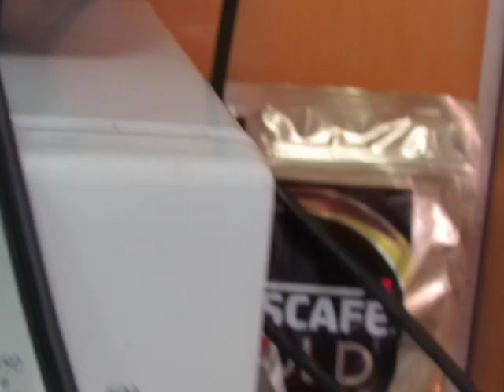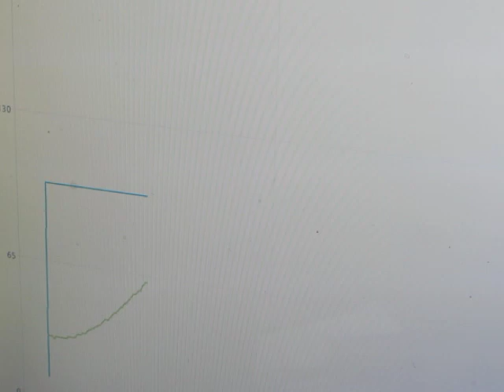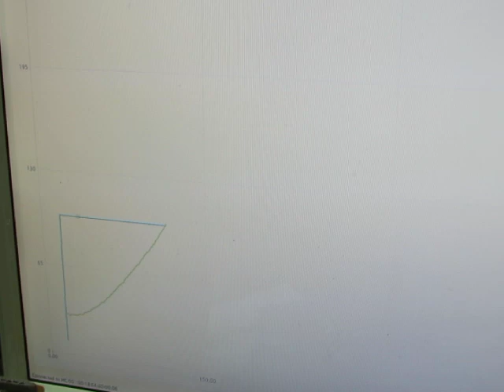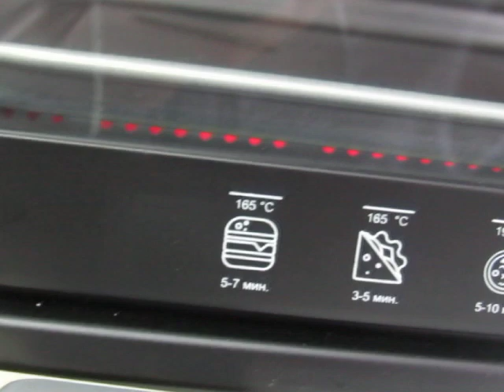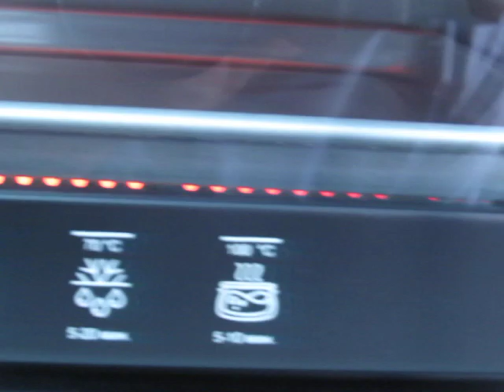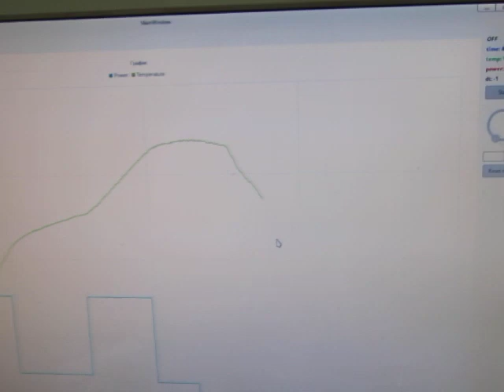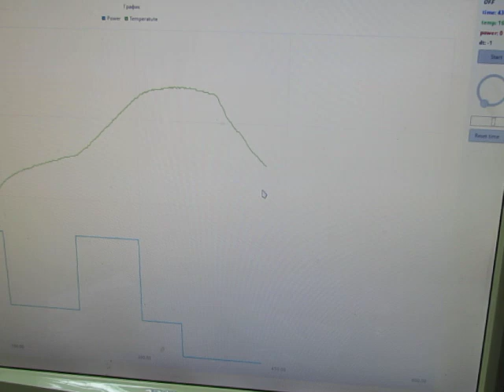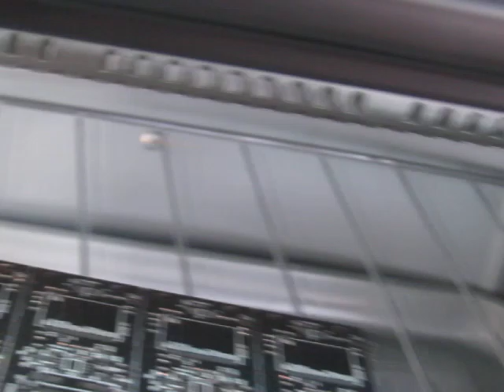Первая пайка в печке.